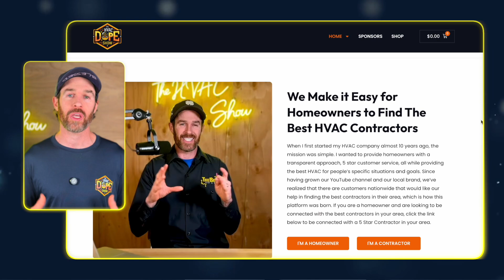The Biggest HVAC Mistake most people make | HVAC in 2025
➡️ Get a referral to a local contractor or request more information on the Harvest Heat Pump:

In this video we interview the founder of Integrate Comfort Systems, Chris Wisniewski, about HVAC in New Jersey in 2025. We talk about several of the heat pump considerations, like getting your home insulated first or checking the ductwork sizing, and what goes into getting the best HVAC for your home in 2025. We also dive into some other heat pump topics like ductless systems, heat pumps and dual fuel applications, as well as how humidification can augment your comfort and the best humidifiers to buy for whole home humidification.